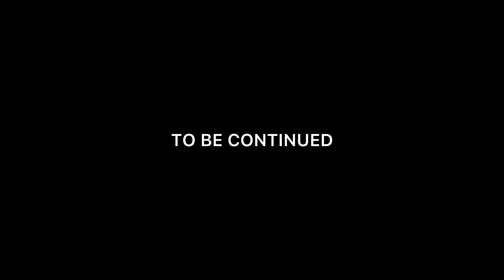Kawasaki h2r launch date 2024 | New Superbike Soon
Kawasaki h2r launch date 2024